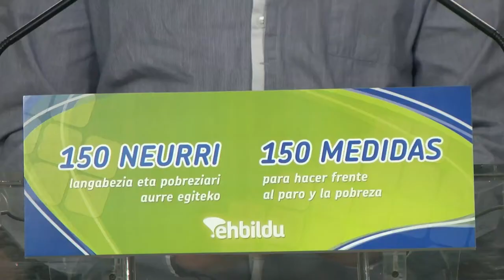EH Bildu propone 150 medidas para dar un giro de 180º a la situación de emergencia que vivimos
EH Bildu ha presentado hoy 150 medidas concretas ante la situación de emergencia que las políticas económicas y sociales del gobierno de Urkullu está agravando aun más.